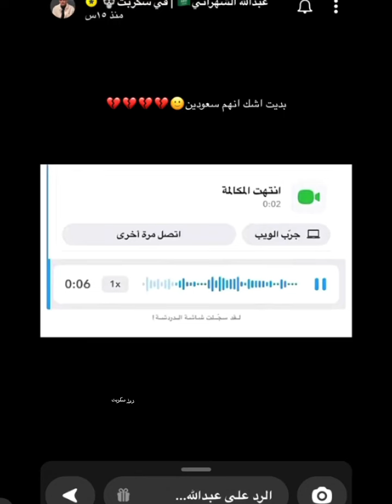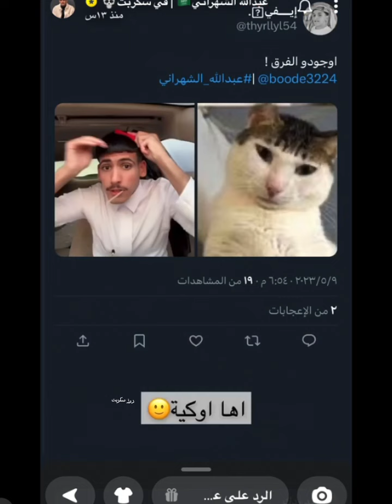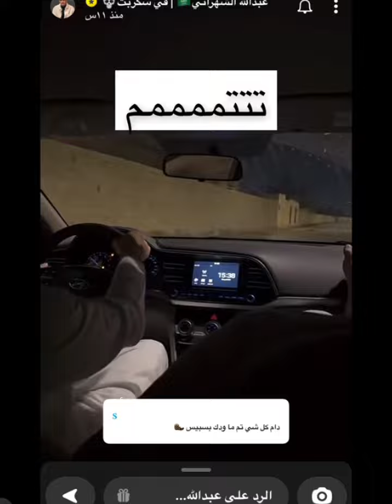سنابات عبدالله الشهراني وتجهيزات سفرة تركيا❤️عبدالله_الشهراني